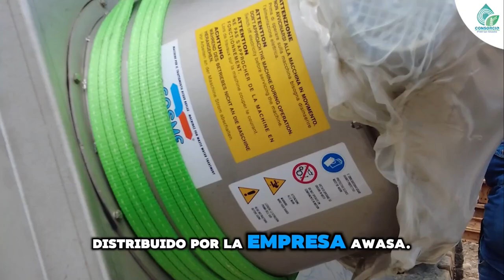Nuevo equipo clasificador de arenas marca un hito en el avance de la PTAR